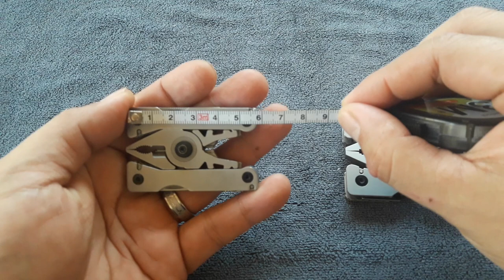SOG multi-tool comparison! SYNC 1 Vs SYNC 2 SOG 멀티툴 비교! 싱크1 Vs 싱크2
허리띠 착용이 가능한  두제품의 비교영상입니다

This is a comparison image of two products that can wear waistband

I welcome multi-tool review requests from multi-tool companies around the world.
 In order to realize this, some conditions are necessary. I do not accept financial support, but I need products from multi-tool companies that are provided free of charge.
 My evaluation can be positive or negative
 Therefore, according to these standards, I want to challenge the new multi-tool related companies that have good quality or performance but are not well known.
 Just being confident in my cold evaluation means that you are proud of the quality and performance of your product!
 In multi-tool related companies interested in my proposal,

나는 전세계의 멀티툴 업체로 부터의 멀티툴 리뷰 의뢰를 환영합니다
이것을 실현하기 위해서는  몇가지의 조건이 필요합니다  나는 금전적인 협찬은 받지 않습니다 다만 무료로 제공되는 멀티툴 업체들의  제품들이 필요합니다  나는 솔직하고 냉정하게  멀티툴을 소개할것이며
나의 평가는 긍정적이거나 부정적일수도 있습니다
그러므로 이러한  기준에서 볼때  품질이나 성능이 좋지만 잘알려져 있지 않은  새로운 멀티툴 관련 업체들의 도전을 나는 원합니다
나의 냉정한 평가에 자신이 있다는것만으로도  일단은 제품의 품질이나 성능에는 자부심이 있다는 뜻일테니까요!
나의 제안에 관심이 있는 멀티툴 관련 업체들에서는
e-mail 로 연락주세요 ~!